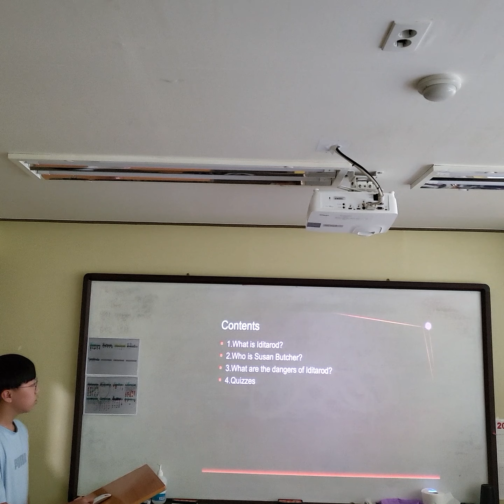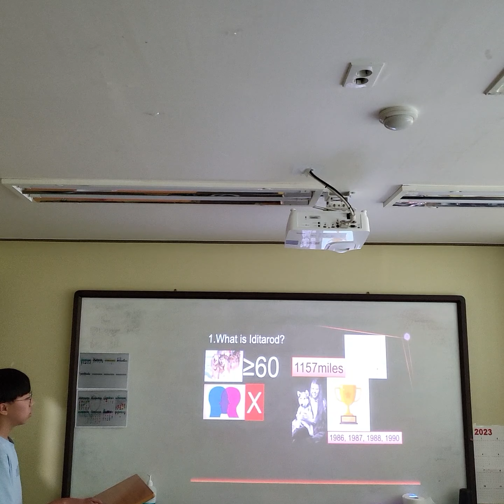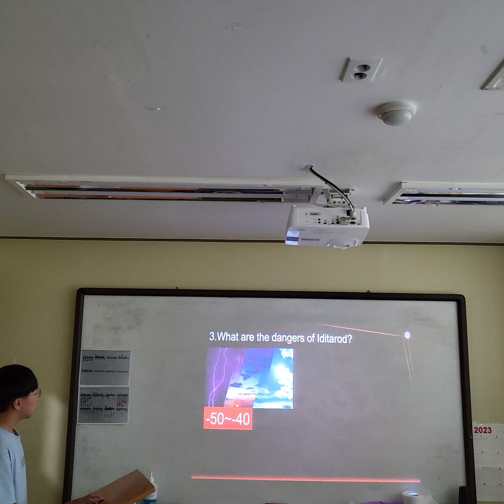6학년 프리젠테이션 Iditarod